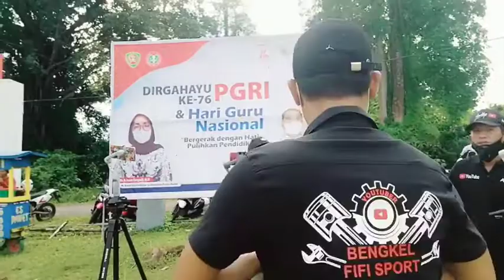HUT PGRI yg k 76 2021.KADIS DISMENBUTPORA HJ sidik rumalowak SPD.mmp.msi mnrma tamu dri 11 KAB.sbt